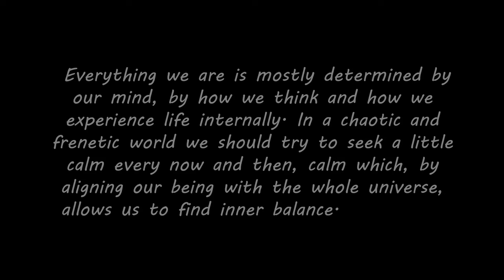Drifting into Memories: Ambient Calm Emotional Music | Background Music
Here we are beautiful people, here we are! 😊✨ I'm particularly happy with how this video turned out, from the music 🎶 to the animations 🎥 etc. Enjoy it all, it imparts unparalleled calm and helps you relax and wander with your mind. 🌌 I won't digress further because there's no need, the video is enough. See you soon, beautiful people! 👋🌟

ARTWORK / WALLPAPER  by  justDIYteam on PixaBay

ANIMATION / VFX by EuphonicAlchemy

00:00 And So It Begins - Across The Great Valley

02:49 Silent Earth - Walt Adams

04:56 For one Brief Day - Francis Wells

08:12 Before it all Begun - Howard Harper

11:08 Distant Shores - Amaranth Cove

13:33 Breath Of Life - Gavin Luke

16:07 Always Chasing Rainbows - Across The Great Valley

19:15 Remember Rain - Rand Aldo

22:04 Every Breath - Across the Great Valley

26:22 Governor Of The North - Jo Wandrini

29:11 Hold My Hand - They Dream By Day

31:54 Fractions of Light - Rebecca Mardal

34:54 Only Us - Across The Great Valley

39:07 Ethernal Escape - Rebecca Mardal

41:50 In Dreams - Hushed

45:15 Launchmode - Roots and Recognition

47:43 Lux Serenade - Rand Aldo

50:20 Lost In The Clouds - Aerian

53:50 Tale of Two - Rebecca Mardal

57:13 Quiescis - Van Sandano

01:00:15 When We Where Friends - Amaranth Cove

01:03:04 Big Sky - Gavin Luke

01:05:39 Waiting for The Sunrise - Across The Great Valley